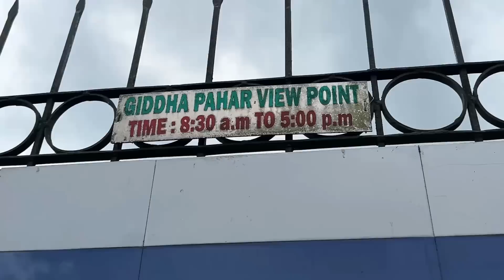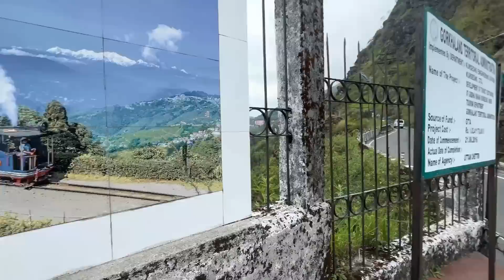New Car Ke Delivery Ke Liye Siliguri Poutch Gaye 😍